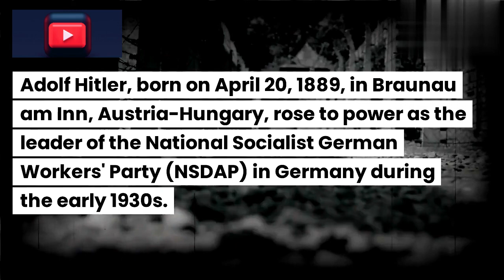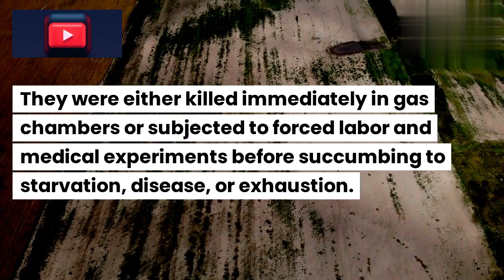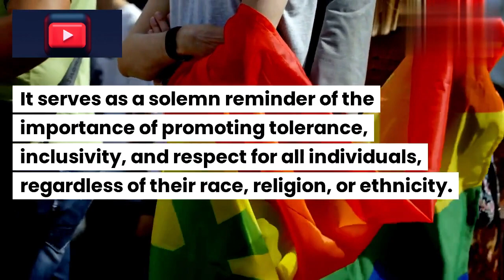Holocaust | A Day in the Life of Holocaust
Description:
In this thought-provoking video, we delve into the historical context surrounding Adolf Hitler and the Holocaust, seeking to shed light on one of humanity's most devastating periods. Join us as we explore the rise of Hitler, his ideologies, and the factors that led to his ascent to power. Through meticulous research and expert analysis, we aim to provide a comprehensive understanding of the Holocaust, including its origins, implementation, and the immense suffering endured by millions. This video serves as a testament to the importance of remembering and learning from history's darkest chapters, so that we may strive for a more compassionate and tolerant world.